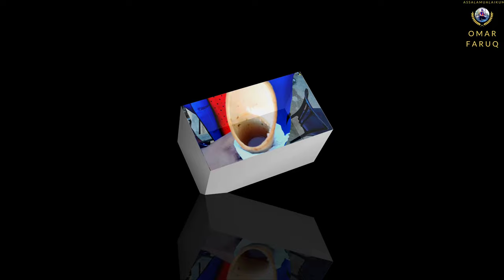Sajek Valley Tour।সাজেক গিয়ে খুবই মজা করলাম। Omar Faruq। Robi। Konglak Hill।(Part 1) 4K Video2020।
আসসালামু আলাইকুম।
আশা করি আপনারা সকলেই আলহামদুলিল্লাহ ভালো আছেন।
আলহামদুলিল্লাহ আপনাদের দোয়ায় আমিও ভাল আছি।
এই ভিডিওটি সাজেক এর উপর তৈরী হয়েছে।
আশা করি ভিডিওটা ভালো লাগবে।
এবং
আপনারা সকলেই আমাকে সাপোর্ট করবেন ও আমার পাশে থাকবেন।
আসসালামু আলাইকুম।